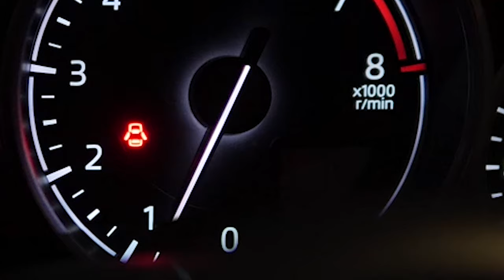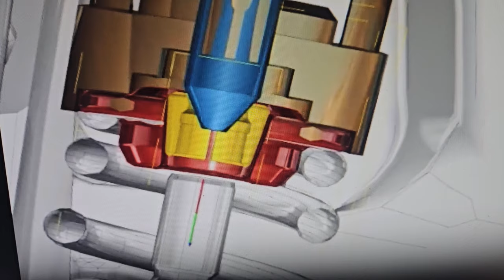Mazda CX 5 Oil Consumption. Mazda Warranty Extension. KIA soul Free Engine replacement update.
Mazda valve stem seals class action settlement program for excessive oil consumption and oil consumption powertrain warranty extension service program SSPD5.  In conjunction with a Class Action Settlement, Mazda Motor Corporation has decided to conduct an extension of the Engine powertrain warranty related to excessive oil consumption. In addition, there is a Reimbursement Program, for limited qualifying out-of-pocket expenses (prior oil changes and additional oil purchased before the normal oil change interval due to oil consumption concerns) on certain CX-9, CX-5, Mazda6, Mazda3, and CX-30 vehicles equipped with a 2.5L turbocharged engine with the affected valve stem seals.
All current and former owners (class members) that are eligible will be notified by JND Legal Administration, who was appointed by the court to administer the class action settlement. Any Class Members with questions regarding the reimbursement program can call toll-free 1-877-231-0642, write Mazda Valve Stem
The class action affects class members within any of the 50 U.S. States, the District of Columbia, and the U.S. Territories, whose covered vehicles (1) experienced the Low Engine Oil Warning Indication light before the recommended service/oil change interval of 7,500 miles or 1 year, or (2)
has had the oil refilled before the warning light (“Low Engine Oil Level”) came on if the customer or dealer noticed that the oil level was too low before the regular service/oil change interval.

Benefits provided under the Special Service Program SSPD5:
This program provides the following benefits: The Special Service Program SSPD5 covers repairs for 7 years (84 months) or 84,000 miles for oil consumption related issues only (including for engine repair/replacement due to oil consumption issues/related to the valve stem seals).
This SSP will not cover other unrelated powertrain items such as transmission, differential or engine failure not related to oil consumption.
Some vehicles are excluded from the Settlement Class and SSPD5. A list of exclusions can be found at
MAKE A CLAIM FOR CASH REIMBURSEMENT The only way to get a payment. Claim Forms must be submitted online or postmarked by October 19, 2024.
APPLICABLE MODLE(S)/VINS
2021 Mazda3 (Japan built 2.5T) with VINS from JM1BP 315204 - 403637 (produced from October 12, 2020 to September 13, 2021)
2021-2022 Mazda3 (Mexico built 2.5T) with VINS starting from 3MZBP 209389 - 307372 (produced from December 8, 2020 to June 16, 2022)
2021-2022 CX-30 (2.5T) with VINS starting from 3MVDM 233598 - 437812 (produced from December 7, 2020 to June 30, 2022)
2021 Mazda6 (2.5T) with VINS from JM1GL 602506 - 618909 (produced from October 6, 2020 to September 14, 2021)
2021 CX-5 (US/Canada spec 2.5T with 10.25" center display) with VINS from JM3KF 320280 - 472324 (produced from October 6, 2020 to September 13, 2021)
2021 CX-9 (US/Canada spec 2.5T with 10.25" center display) with VINS from JM3TC 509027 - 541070 (produced from October 6, 2020 to September 13, 2021)
2021 CX-5 (Canada/Mexico spec 2.5T with 8" center display) with VINS from JM3KF 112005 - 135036 (produced from October 6, 2020 to September 1, 2021)
2021 CX-9 (Canada/Mexico spec 2.5T with 7" or 9" center display) with VINS from JM3TC 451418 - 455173 (produced from October 6, 2020 to September 11, 2021)